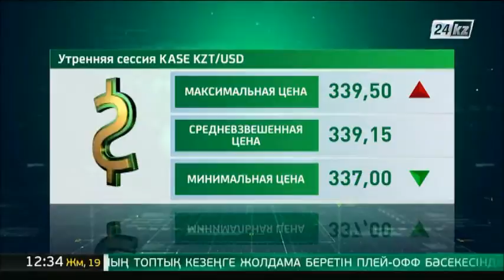Утренняя сессия KASE: 339,15 тенге за доллар